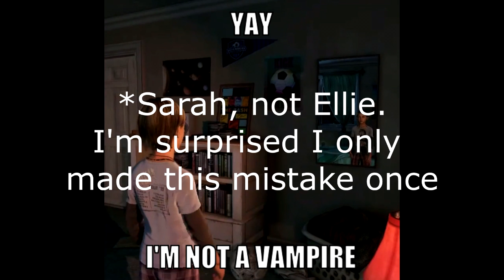The Power of The Last Of Us' Prologue (12 Days of Anime Day 3)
What do you mean The Last Of Us isn't an anime? Oh, it's a western game studio, and a video game. Eh, those are just small details. Besides, I want to ramble and fanboy about another game. Don't worry, I won't lose my way to talking about anime tomorrow, if you know what I mean.

12 Days Links and Stuff from Bibi:

Important Links (Add these to your description of your posts)

(Includes intro graphics, Festive music & more)

Don't forget the Hashtag 12DaysAnime /

Thank you as always to Super Johnny Odyssey for making the thumbnail.